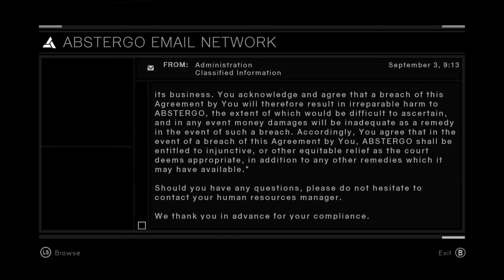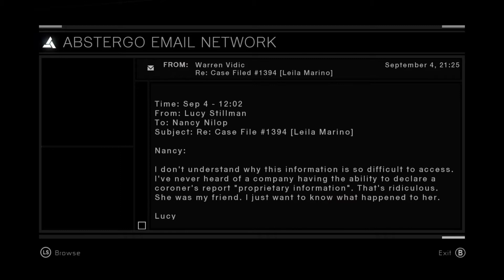Assassin's Creed (Xbox One X) (Gameplay Walkthrough - Part 9)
Check out part 9 of my gameplay walkthrough featuring the game Assassin's Creed! This game released on the Xbox 360 on November 13th, 2007. It was developed by Ubisoft Montreal and published by Ubisoft.

Assassin's Creed is considered to be an action-adventure game where you play an assassin named Altair. The game plays on an interesting concept where Altair is actually an ancestor of the main protagonist named Desmond Miles. Desmond finds himself kidnapped by huge corporation known as Abstergo Industries and forced to relive Altair's memories for a mysterious purpose. The games essentially delves into two stories at once: one from the present day where you play as Desmond and the one of the ancestor's (which in this case is Altair).

In the case of Altair, the player gets to see his fall from grace as a respected master assassin as he gets demoted due to his hotheadedness. In order to regain his status, honor and rank Altair must assassinate nine different targets that his master, Al Mualim, deems a threat to the Brotherhood of Assassins. Altair's quest takes him through various zones where he must investigate each target, gain enough information on their whereabouts and then assassinate them. The game plays out in third person and allows the player to perform combat moves, conduct a series of free-running (parkour) moves and even blend in with their environment in a variety of ways.

Assassin's Creed is probably one of my all time favorite series as I have played through every single game. I love this series so much that I've decided to play through all of them again and post them up on YouTube!

0:00 - Present Day (End of Day 3)
4:10 - Present Day (Getting the Access Code to Lucy's Computer)
9:20 - Present Day (Beginning of Day 4)
11:48 - Reporting Back Al-Mualim and Receiving My Next Targets
13:55 - Exploring Masyaf
16:30 - Returning to and Exploring Damascus
19:05 - Visiting the Assassin's Bureau for Intel on Abu'l Nuqoud

Be sure to come check me out as I love to play all kinds of different games and genres on a regular basis so I know that there will always be something to suit everyone's tastes! :)